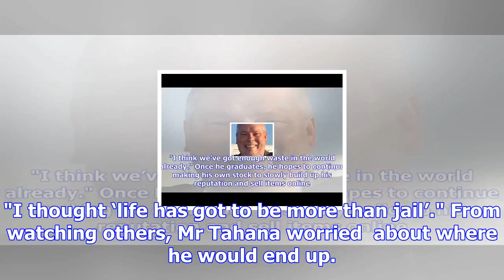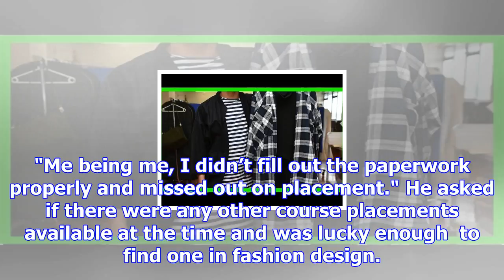Fashioning a new life for himself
Crichton Tahana has gone from rags to designing his own riches,  after turning his back on a life of...